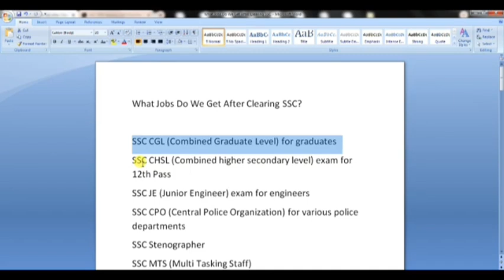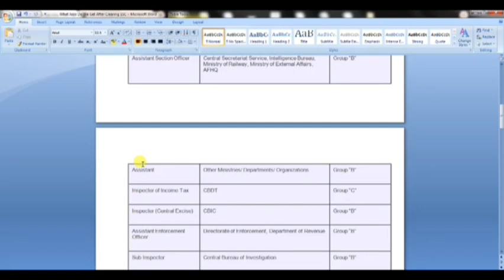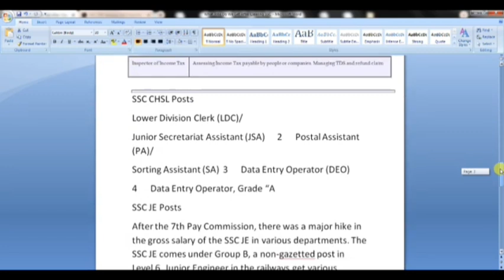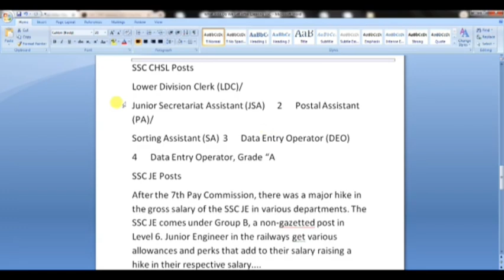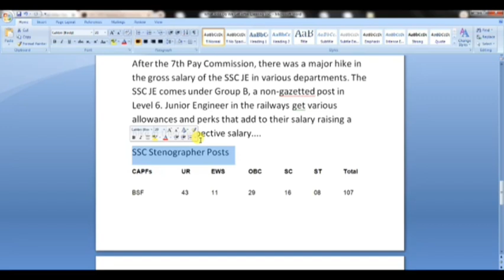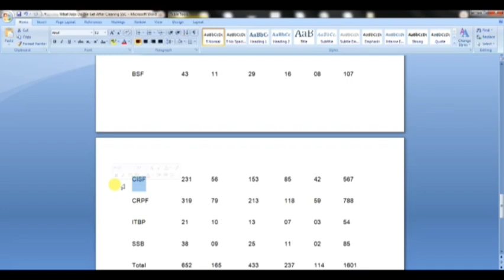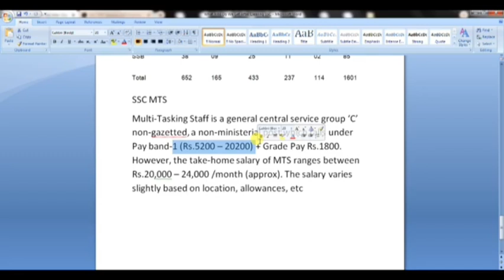SSC ல இவ்ளோ posting இருக்கா??. எந்த posting க்கு யாரு try பண்ணலாம்?? full details🙂🙂